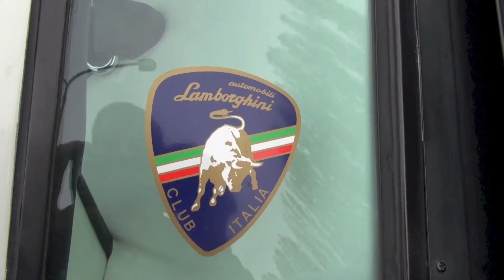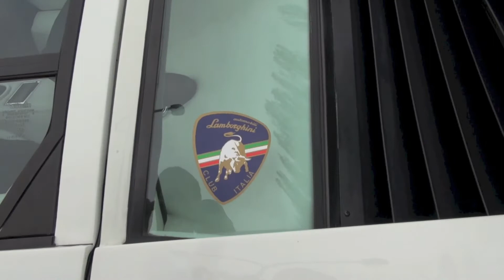Lamborghini Club Italia 2012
Lamborghini Club Italia in Modena - Meeting for the end of 2012